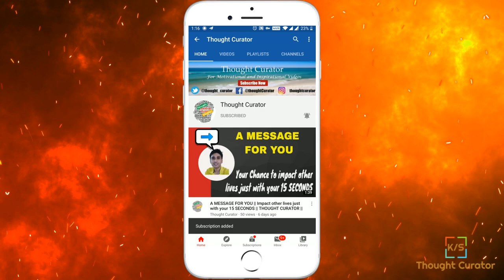4 Easy Ways To Find Your Passion And Make It Your Profession Now By Amit Karna (Hindi)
In this video, Amit Karna has told us 4 steps or tips for how you can find your passion now and make it to your career or profession.

you will learn a lot from this video see the video till the end as it is the step by step process to find your passion and turn it to a successful career.

Facebook @thoughtCurator, Twitter @thought_curator,  Instagram @thoughtcurator

images and videos: pexels.com and Google